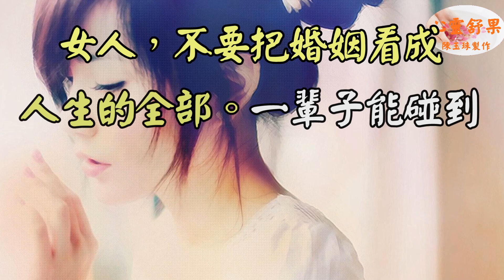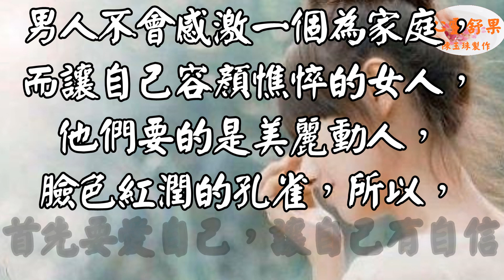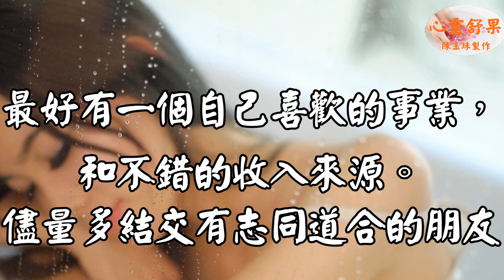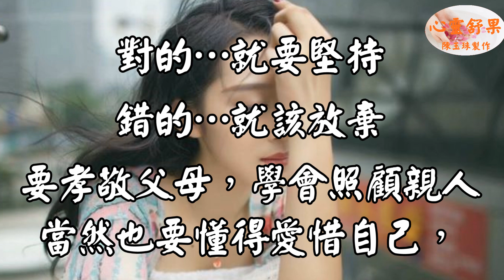心靈舒果陳玉珠-女人，一定要看（男人，也該看看）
3.每一則影片的留言心靈舒果都會親自看過，歡迎在心靈舒果的影片下方留言！(請在youtube影片下留言 我才看得到)